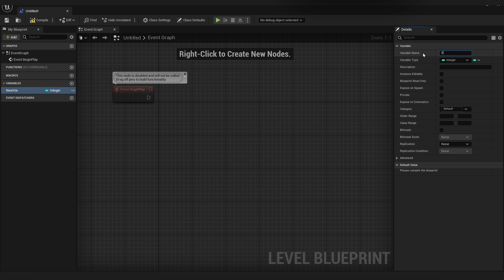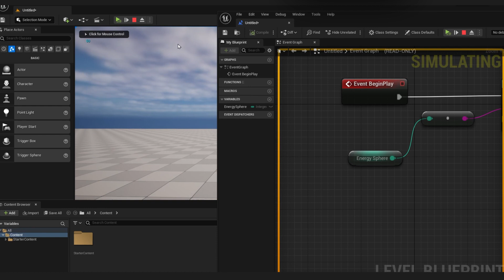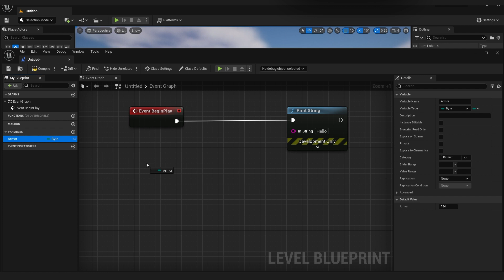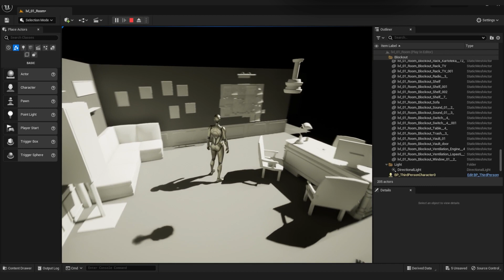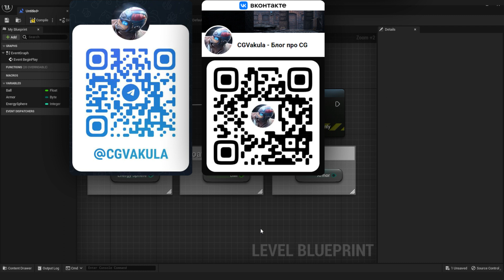|Unreal Engine|: Переменные. Как ими пользоваться? Часть 1 - Числовые - (Unreal Engine 5)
Всем привет! С вами CGVakula и это рубрика |Unreal Engine|, посвящённая разработке игр в Unreal Engine 5.

В этом видео рассказываю о первой группе переменных - числовые.
Для чего существует каждый тип переменной, где их использовать и в каком случае.